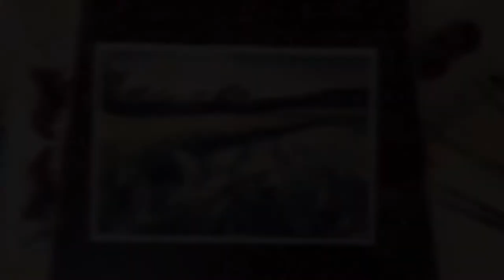A Field At Sunset / Oil Painting On A Textured Paper